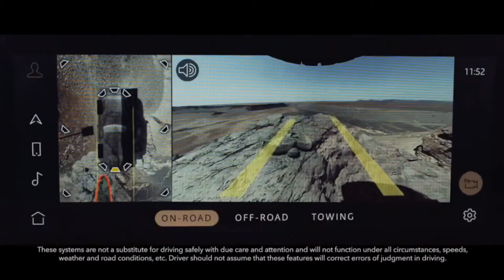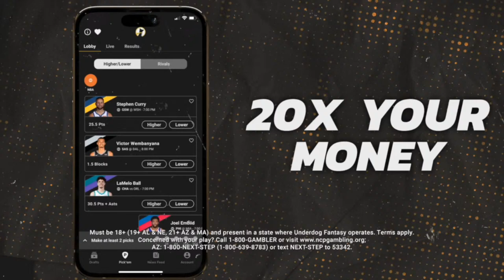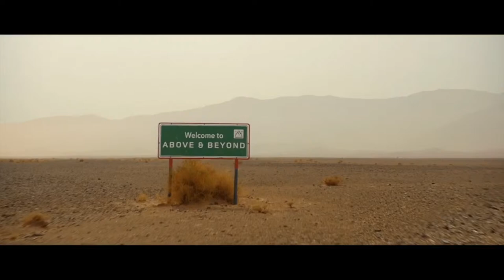The National Football Show with Dan Sileo | Wednesday March 20th, 2024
Philadelphia Eagles: Wednesday edition of the show! Dan Sileo discusses Eagles free agency signings, Howie Roseman season, signing LB Devin White, adding CJ Gardner-Johnson, latest Eagles signings with Saquon Barkley, Bryce Huff, Eagles news, NFL Free Agency News and Eagles targets, latest Eagles drama, Haason Reddick trade rumors, Eagles offseason storylines, Nick Sirianni's future, Eagles News, Eagles roster movement, coaching concerns, Eagles season, NFL news & rumors, and much more. Dan Sileo is live on The National Football Show across JAKIB Sports